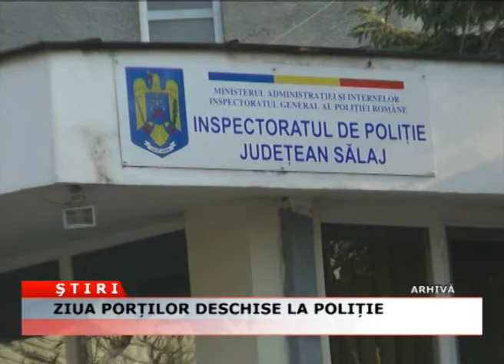ZIUA PORTILOR DESCHISE LA POLITIE